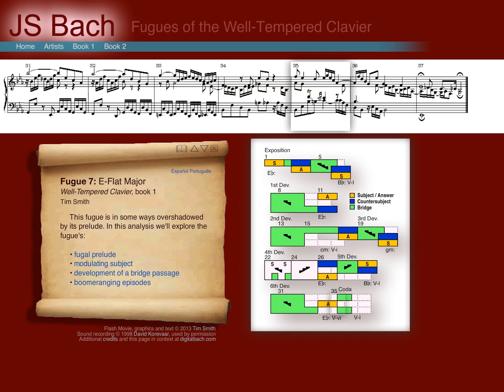The Well-Tempered Clavier, Book I: Fugue in E-flat major, BWV 852 - Animated Score and Analysis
↓ Click here for complete analysis, description, and other links ↓

This video was originally an interactive Flash document posted on Northern Arizona University's website by Dr. Tim Smith.

Click here for the full text of the analysis of Bach's E-flat major fugue (BWV 852) displayed on the left side of the video:

No essay on performing Bach's E-flat major fugue is available.